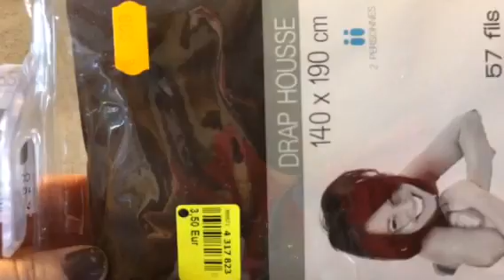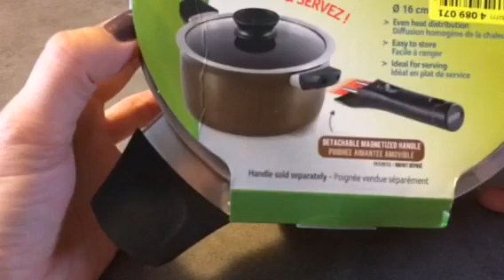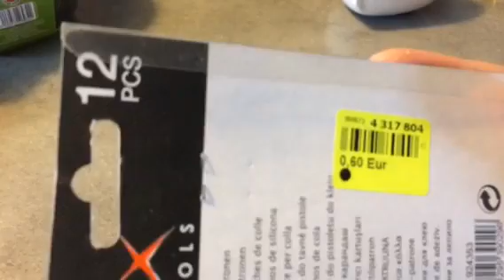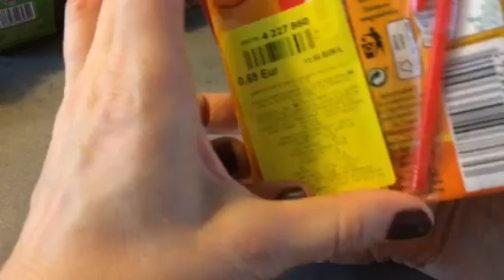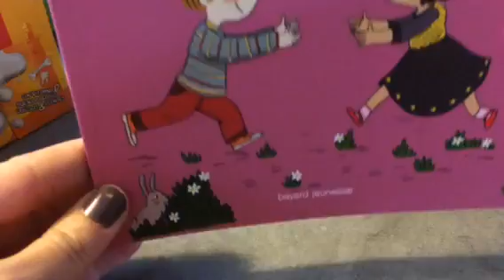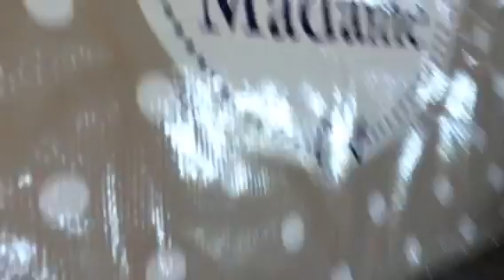Haul Noz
Coucou les filles! Bienvenue sur ma chaine! Je suis très contente de vous retrouver pour un nouveau haul Noz avec plein de nouveautés
N'hésitez pas à me soutenir, likez ma vidéo!

Si comme moi, vous aimez, la déco, la mode, la beauté et les bijoux, alors 'est ici.
J'aurais l'occasion de vous présenter des hauls, des tutos, vlogs et produits terminés.